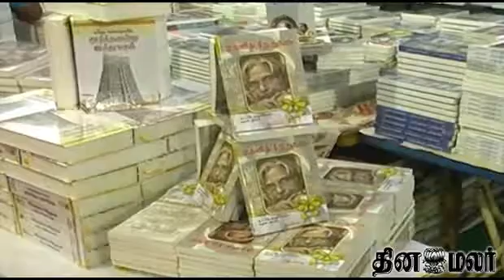sixth annual book fair to begin in madurai -DINAMALAR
The fifth edition of the annual book fair has eight stalls stocking ... books catering to a wide section of people from children beginning school .